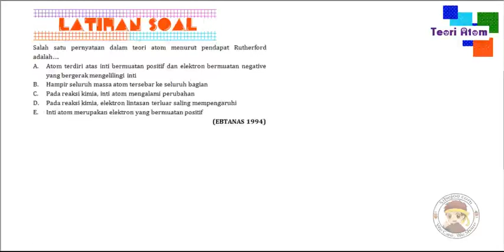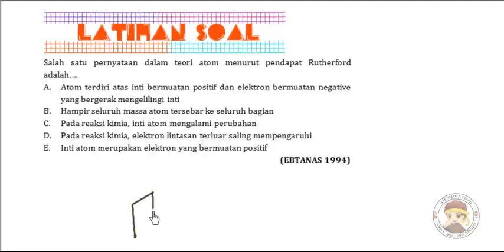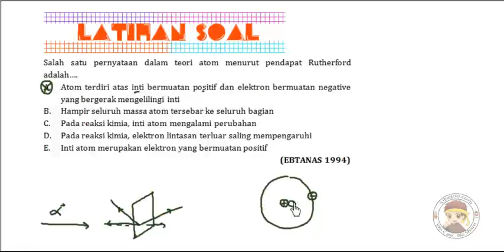Fisika Atom dan Inti Latihan Soal 1